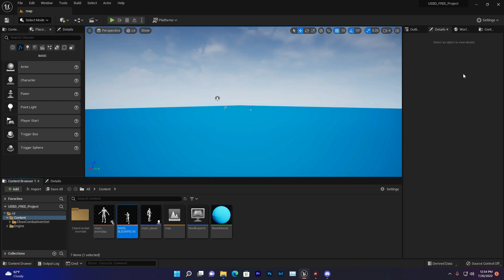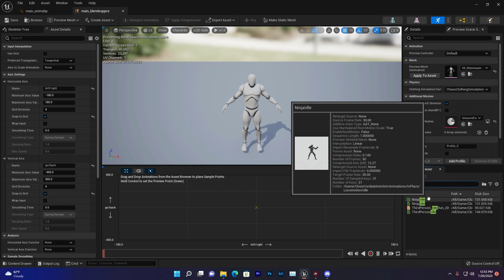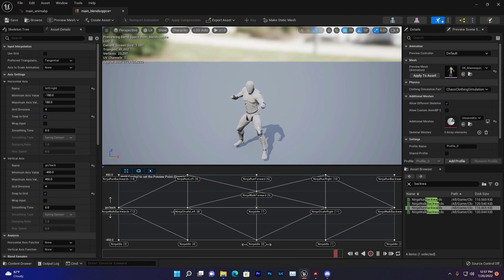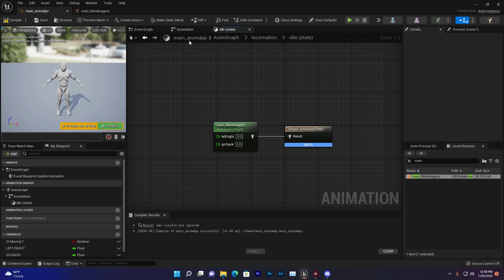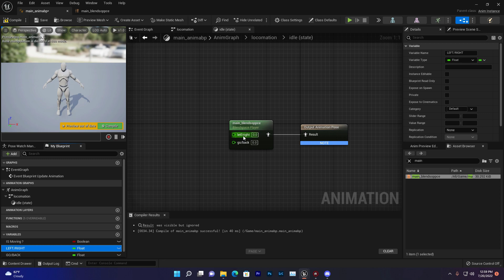Unreal Engine 5 Animation BlendSpace UE5 Locomotion Setup Tutorial Video Unreal Engine 5 Animation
Tec Learning

Visit Other Supposed Channel